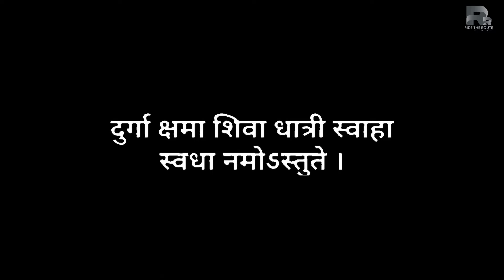EPISODE - 6 YATRA MAA KOL KANDOLI JI KI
This episode is about journey to our SIXTH destination YATRA MAA KOL KANDHOLI DEVI JI KI